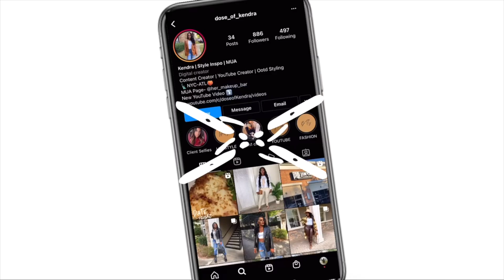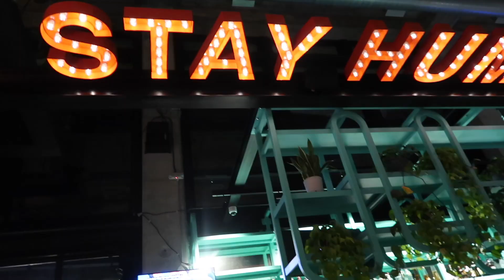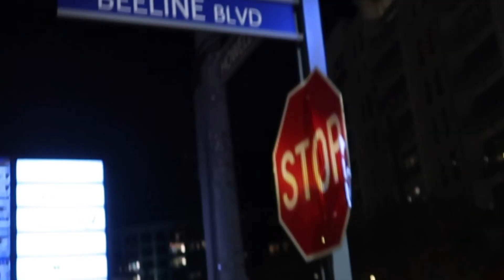MINI VLOG: TRYING NEW PERFUME, CAR CHIT CHAT, & NEW RESTAURANT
Hey Gworl, In todays Mini Vlog I will be trying a new perfume while having a quick Car Chit Chat & New Restaurant. Might be a little Boring this Week but I have alot of Videos Coming Soon so dont give up on me...Love yall!
Hey Gworl, In this Mini Vlog we will be going to eat at a New Restaurant also Jean Shopping is such a Hassle & also having a a Makeup fail of a day Shopping! OMG such a Day. XoXo Kendra
~TIMESTAMPS~
00:00 - 01:05 - INTRO
01:06 - 02:05 - MY AGENDA
02:06 -03:02 -  H&M JEAN HUNTING
03:04 - 07:56 - GIRL TALK/ ULTA EXPLORING
09:36 - 10:17 - TARGET JEAN HUNTING (Fail)
10:18 - 10:33 - MAKEUP HUNTING (Fail)
10:34 - 12:07 - NEW RESTAURANT

~Discounts~
Charlotte Tilbury Products- Take 15%of
USE MY CODE-kendraFB3PP

HAIRSTYLIST- @  thebosslady_k
~FAQ's~
Filmed with G7X
Normal Filming Camera- NIKON Z30
Edit- IMOVIE
How Tall am I?
5'9
Where am I From?